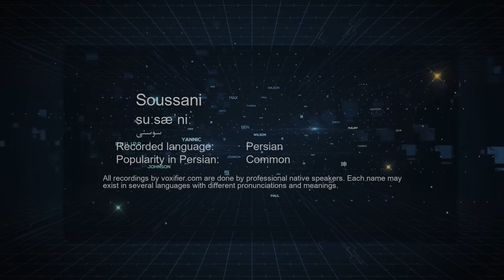How to Pronunce Soussani (سوسنی) in Persian (Farsi) - Voxifier.com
This is the Persian (Farsi) pronunciation, gender, and phonetics recording of the name Soussani (سوسنی). The same name may exist in other languages with different pronunciations.